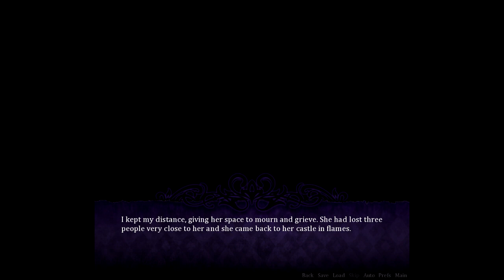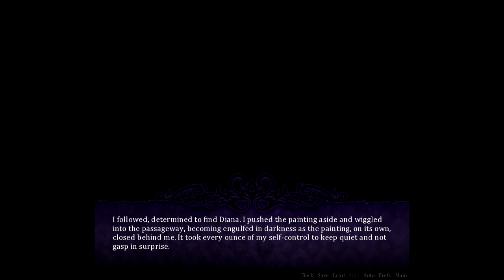It Is Finished ~ SEDUCE ME 2 [DIANA] ~ BAD END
How appropriate that Saero's final words to Angel should happen on the last 'official' ending of this game. Let's be honest, none of us are totally shocked this is how things ended, and oddly enough I kind of enjoyed seeing Saero get his revenge against Angel. :P But sheesh this boy needs to be nerfed already! He is OP. Even the queen herself is helpless against his true powers. :O